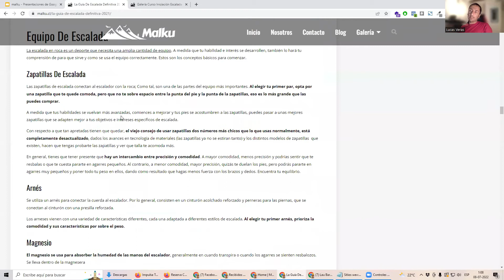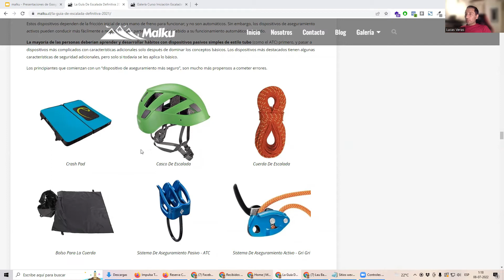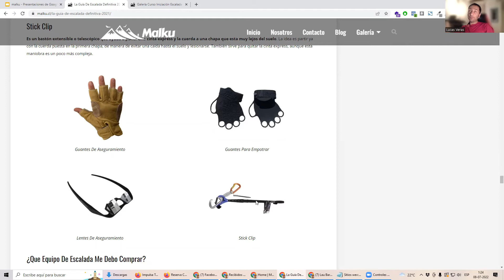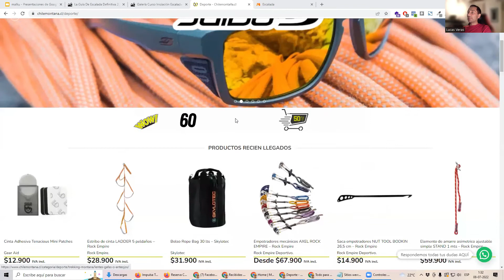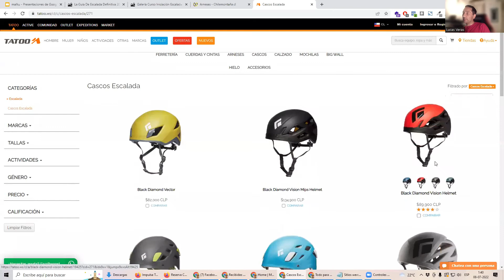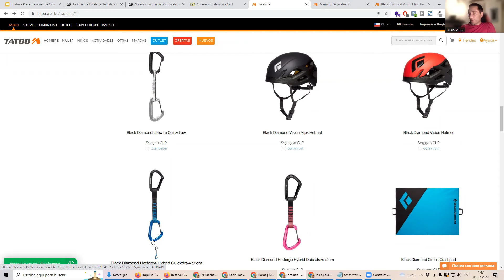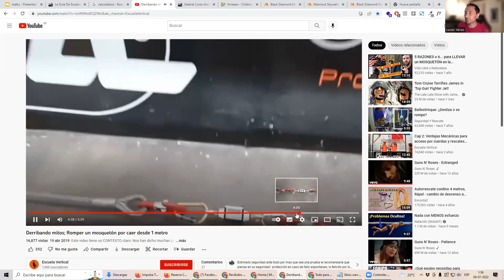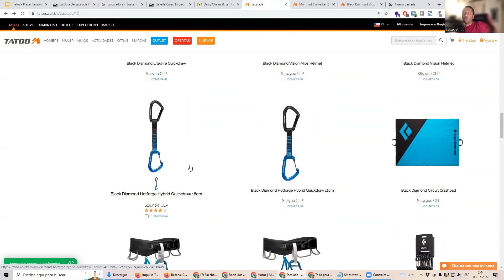¿Cómo y en que Fijarse al Comprar Equipo de Escalada?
La escalada en roca es un deporte que necesita una amplia cantidad de equipo. A medida que tu habilidad e interés se desarrollen, también lo hará tu comprensión de para que sirve y como se usa el equipo correctamente. Estos son los conceptos básicos para comenzar.

▶︎¿Quieres aprender a escalar en roca?

Comenzamos Malku: Escuela De Escalada, porque nos encanta enseñar y pasar tiempo con la gente escalando en la naturaleza.

Queremos abrir el mundo de la escalada a toda la gente que ha soñado con practicarla, pero que se pueden ver intimidados por lo "extremo" que puede parecer.

También presentarles a través de nuestros cursos de escalada, lo que para nosotros es una parte  esencial de una vida bien vivida; la conexión con la naturaleza y con uno mismo. Esto te traerá paz y una sensación de bienestar y podrás conocer el entorno privilegiado en el que vivimos.